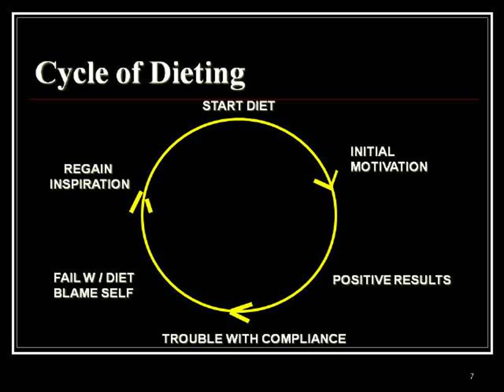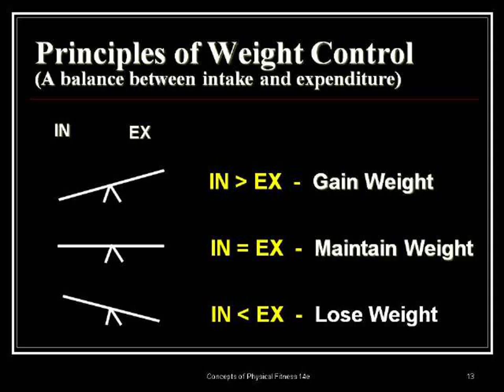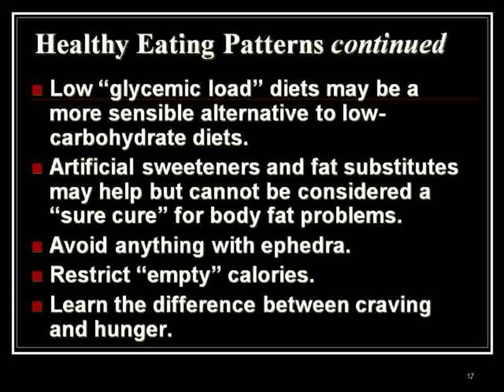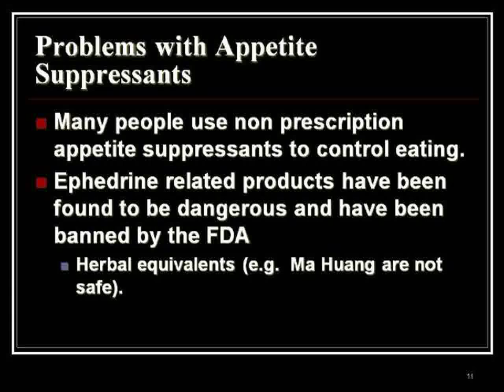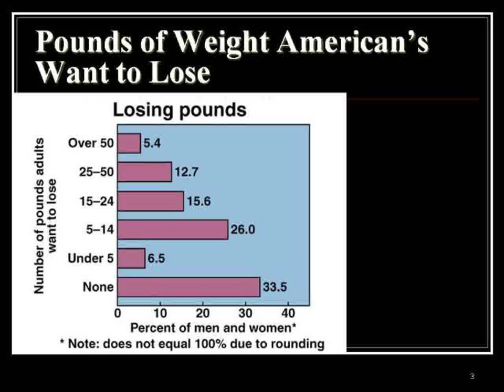Dangers of the Atkins Diet